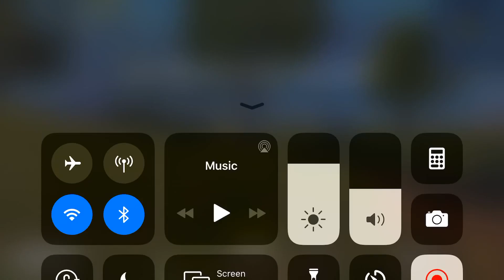ياريةكردنيكي زور جوان ريكةوت هةربژيت BEST KURDISH PUBG PLAYERS